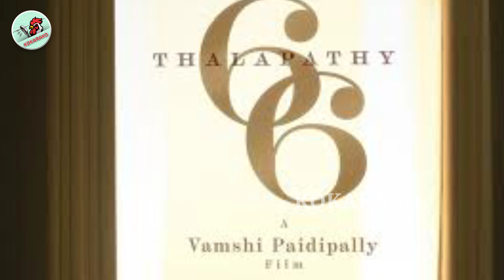தளபதி 66 டைட்டிலை போட்டு உடைத்த தெலுங்கு மீடியாக்கள் | Thalapathy 66 Title and First Look | Vijay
thalapathy vijay upcoming movie thalapathy 66 title and first look is to be revealed on vijay birthday and also Telugu media is spreading thalapathy 66 title .to know the title watch the video till the end